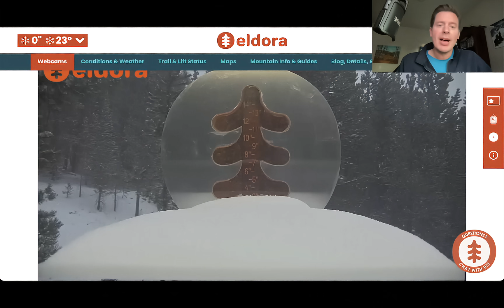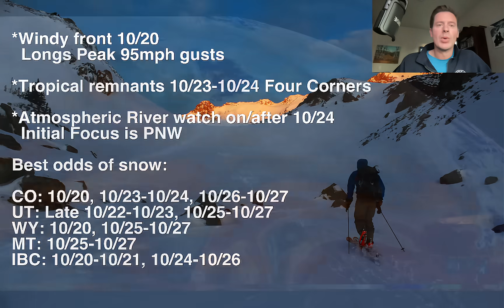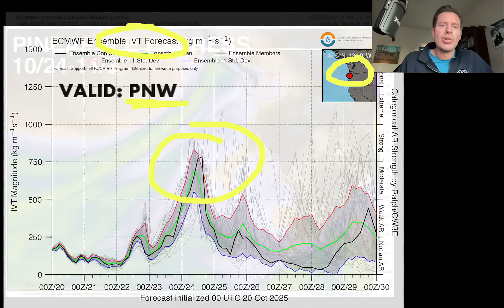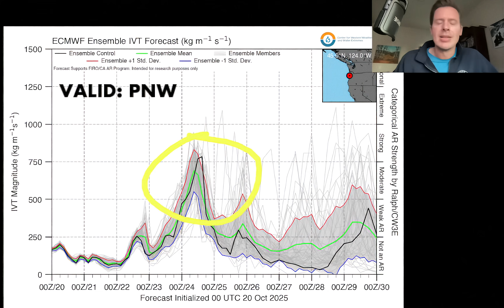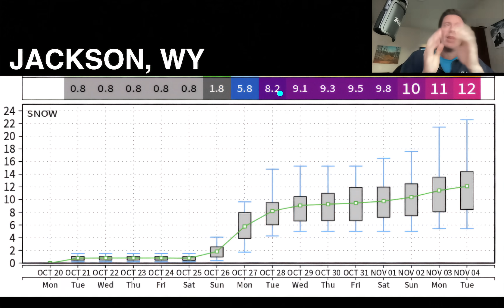Mountain Weather Update 10/20, Meteorologist Chris Tomer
Snow & strong wind with a cold front in Colorado on 10/20.  Then tropical remnants move through the 4-Corners 10/23-10/24.  We're still on Atmospheric River watch on/after 10/24 through early November with 2-3 surges.
Best odds of snow:
CO: 10/20, 10/23-10/24, 10/26-10/27
UT: Late 10/22-10/23, 10/25-10/27
WY: 10/20, 10/25-10/27
MT: 10/25-10/27
IBC: 10/20-10/21, 10/24-10/26